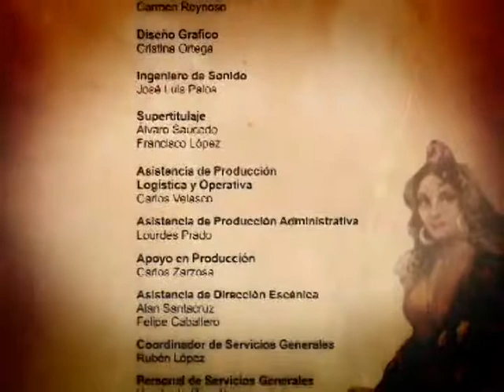ÓPERA CARMEN Parte 3 de 3... | ICA